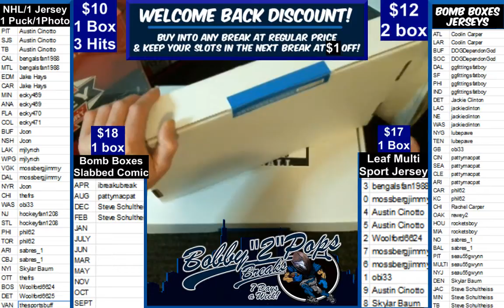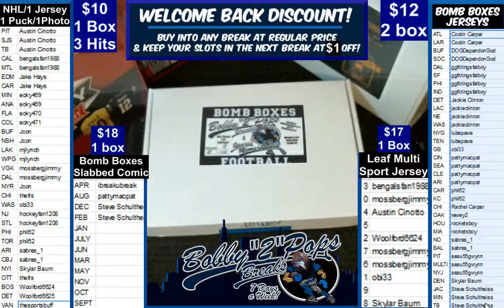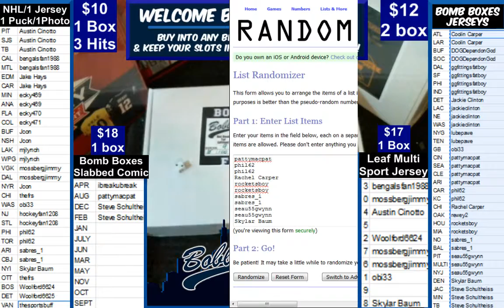4 6 19 Bomb Boxes Jerseys 2 Box Break J Connor and D Carr